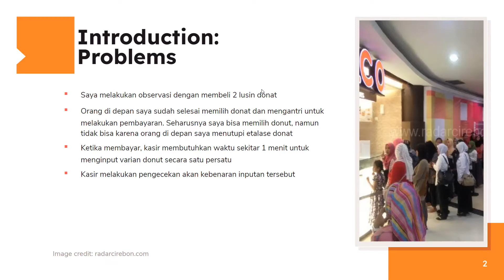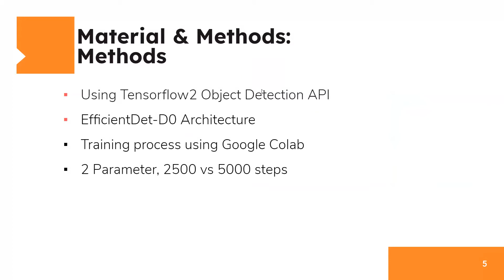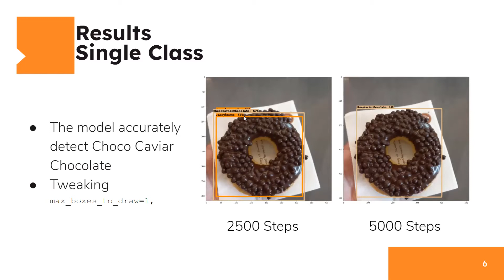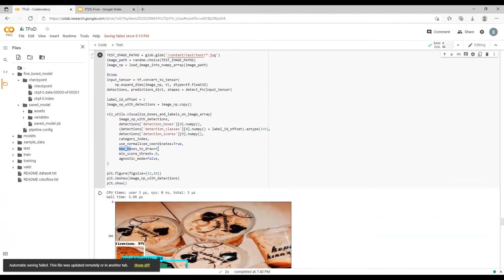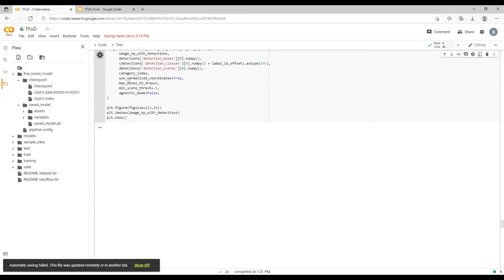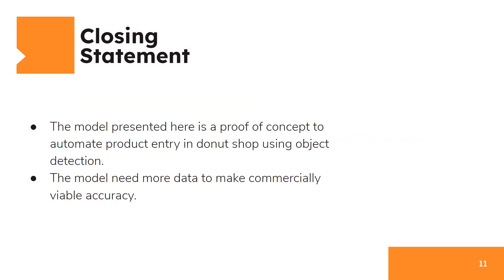Hacktiv8 Batch 1 Final Project - Data Science: I Wayan Budi Dharmayasa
Final Project: Object Detection Implementation For Quick Pos Entries in Donut Shop